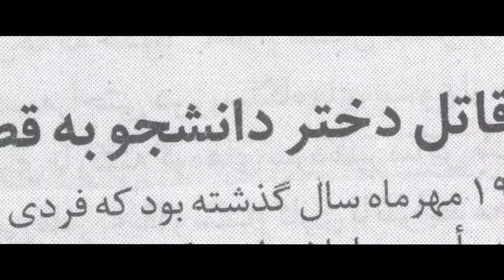GHASAM | Official Trailer | Roots Video